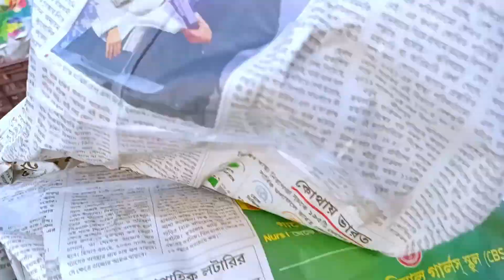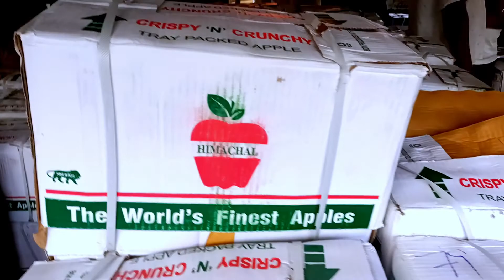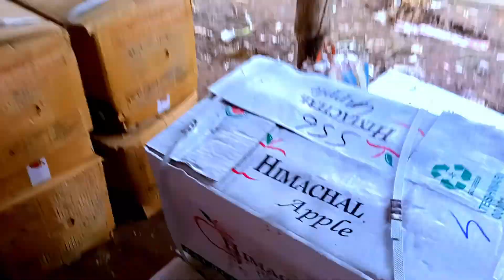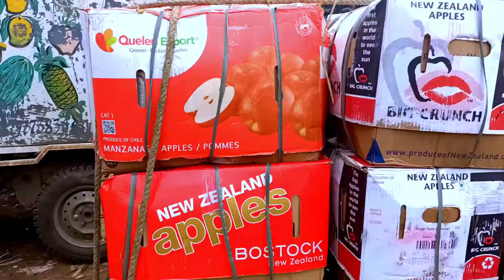All Types Fruits Market in Burdwan | হোলসেল ফল মার্কেট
Hlw guys 😉I hope you enjoy this video I try Something New so PLEASE SUPPORT ME and "

Video valo lagle Like👍, share and comment korun.

_________ME on Social Media edia_________

Apple
Mango
Banana
Orange
Grapes
Pineapple
Pomegranate
Avocado
Coconut
Papaya
Watermelon
Dragonfruit
Strawberry
Blueberry
Blackberry
Gooseberry
Cherry
Apple

Apricot

Avocado

Banana

Blackberry

Blueberry

Cherry

Coconut

Custard-Apple

Dragonfruit

Fig

Gooseberry

Grapes

Guava

Jackfruit

Java Plum

Kiwifruit

Lime

Mango

MuskMelon

Olives

Orange

Papaya

Peach

Pear

Pineapple

Pomegranate

Strawberry

Tamarind

Watermelon

kolkata fruit market price

wholesale fruit market near me

barabazar fruit market

wholesale market price in kolkata

kolkata fruit mandi

mechua fruit market kolkata

apple wholesale price in kolkata

wholesale fruit market near Durgapur, West Bengal

wholesale fruit market near Burdwan, West Bengal

wholesale fruit market online

wholesale fruit market prices

wholesale fruit market in delhi

wholesale fruit market in india

fruits wholesale suppliers

wholesale fruits online india

types of fruits with pictures

vlogs wholesale market near Kolkata, West Bengal

vlogs wholesale market near Burdwan, West Bengal

ankit wholesale market vlogs address

ankit vlogs furniture

vlogs india

wholesale market